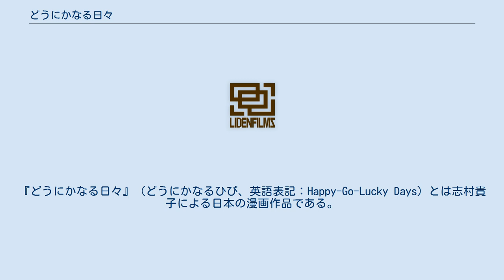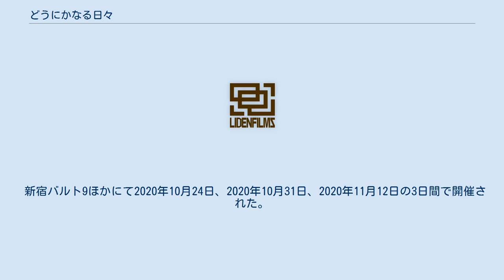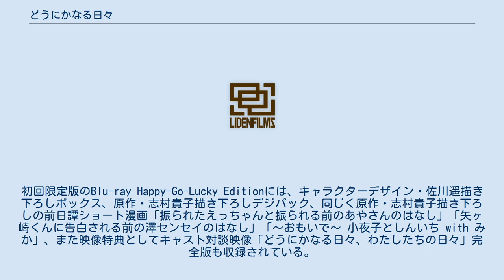どうにかなる日々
マンガ・エロティクス・エフ
『どうにかなる日々』（どうにかなるひび、英語表記：Happy-Go-Lucky Days）とは志村貴子による日本の漫画作品である。
『マンガ・エロティクス・エフ』（太田出版）vol.15（2002年）〜26（2004年3月）に連載された。
2020年10月23日には劇場アニメが公開された。
 単行本は太田出版より大判サイズで全2巻が発行されている。
表題作12編のほか1巻には同じ『マンガ・エロティクス・エフ』に掲載された読みきり1編、麗人（竹書房）に掲載された読みきり2編が収録されている。
タイトルは町田康著『へらへらぼっちゃん』から。
 ちょっと変わった恋愛模様とありふれた日常を、独特のテンポと繊細な心理描写で淡々と描いたショートストーリー集。
基本的に1話完結のオムニバス形式で収録されている。
大人の男女の組み合わせだけでなくゲイ、レズビアンや近親相姦さらには幽霊といった様々なキャラクター同士が絡むエピソードが描かれる。
淡白な描き方ではあるが、ほとんどの収録作に直接的な性描写がある。
 以下、読みきり作品（いずれも1巻に収録） 2020年10月23日公開。
当初は5月8日に公開予定であったが、2019新型コロナウイルスの感染拡大の影響で公開延期となった。
メイン上映館は新宿バルト9。
レーティングはPG12。
 原作の連載から20年近く経ってのアニメ化となるが、志村作品が持つ「人間関係や恋愛についてのフラットな視点」に今の時代らしさがあるのではとプロデューサーが考えアニメ化を企画。
エピソードの選定にあたってはアニメの尺の上限があらかじめ決まっていたため、コンセプトを「今はもう身の回りからいなくなってしまったけれど、かつて近くにいた誰かを思い出す話」に設定。
それに当てはまる「えっちゃんとあやさん」「澤先生と矢ヶ崎くん」「しんちゃんと小夜子」「みかちゃんとしんちゃん」の4本が選ばれた。
エピソード選定にあたって原作者の志村への確認も行われたが、志村が気に入っているエピソードだったため異論はなかったという。
 監督は「あさがおと加瀬さん。」「フラグタイム」の佐藤卓哉が担当し、演出はスタジオジブリ出身の有冨興二が担当。
公式パンフレットによると佐藤と有富は映像制作にあたって日常芝居を意識し、高畑勲のような映像を目指したという。
またキャラクターデザインは佐川遥、アニメーション制作はライデンフィルム京都スタジオが担当し、脚本は佐藤卓哉、井出安軌、冨田頼子の3名が担当した。
 メインキャストは花澤香菜、小松未可子、櫻井孝宏、山下誠一郎、木戸衣吹、石原夏織、ファイルーズあいの7人。
サブキャストとして早見沙織、島崎信長、田村睦心、天崎滉平、白石涼子の5人がクレジットされている。
メインキャストは大人数でのオーディションを実施し選ばれたが、櫻井と山下に関しては監督の佐藤からの推薦があった。
本作のアフレコでは音響監督も兼任した佐藤が抑えた芝居を要求し、吐息芝居をしないようにという指導も行われた。
あやさん役を演じた小松は「キレイにしゃべることを意識しつつ、リアルなテンションで演じることも意識した」と話している。
また原作者の志村も一部アフレコに立ち会った。
 主題歌と劇伴音楽はロックバンドのクリープハイプが担当している。
当初クリープハイプへのオファーは劇伴音楽のみだったが、原作を読んだ尾崎世界観から「主題歌もセットで担当したい」とプロデューサーの寺田悠輔に相談があり、各所調整ののち実現した。
志村も以前からクリープハイプを知っていて好きな曲もあったという。
また本作のために書き下ろされた主題歌「モノマネ」はクリープハイプの過去曲「ボーイズENDガールズ」の続編にあたる曲となった。
劇伴製作にあたって、尾崎はシーンを決めてから曲を書くのではなく「とりあえずギターを手に『どうにかなる日々』っぽい曲を思い付くまま作り、できあがった曲の尺を調整しながら必要なシーンに当てはめる」という手法をとった。
それについて寺田は「どうにかなる日々」の前に音楽プロデューサーを担当していた「推しが武道館いってくれたら死ぬ」での劇伴製作とは全く異なる作り方だったと話している。
 新宿バルト9ほかにて2020年10月24日、2020年10月31日、2020年11月12日の3日間で...